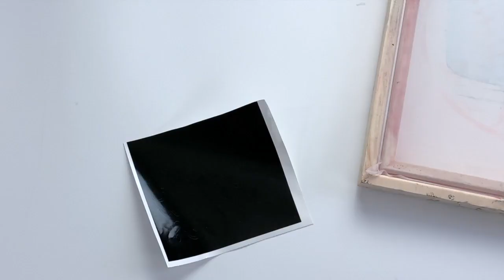How to Screen Print on Paper Bags Using Craft Vinyl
Customize your own treat bags using screen printing and your Cricut or Silhouette machine!  With my method of screen printing using vinyl, you can easily personalize dozens of bags with one piece of vinyl!

This project would be perfect for brides personalizing treat bags for your wedding.

Beginner and intermediate courses are available to learn how to screen print with vinyl.

➡️ MORE SCREEN PRINTING TIPS
Receive weekly screen printing tips, project ideas, exclusive discounts on my products, and more!